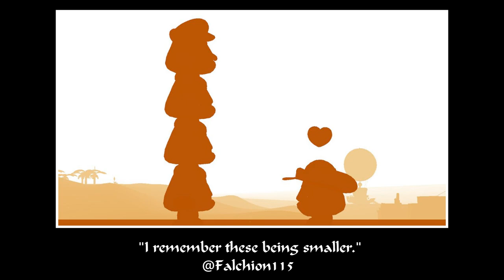Super Mario Odyssey Photo Showcase - YOUR PICS Vol. 2 (Snapshot Mode)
We're back to show off YOUR amazing, funny, and beautiful pictures in Super Mario Odyssey, and a few of our all--all thanks to the snapshot mode! Tweet your pics using the hashtag MarioGX for a chance for yours to be included in Vol. 3!
Follow GameXplain!